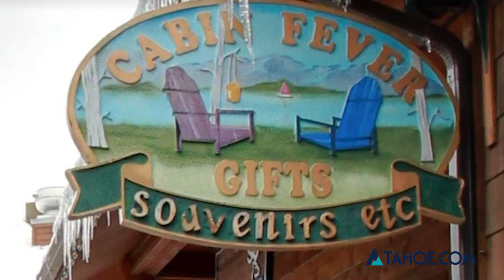Tahoe Top 5: Places to do Your Holiday Shopping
Shop local this holiday season! Here's our Tahoe Top 5: Places to do Your Holiday Shopping